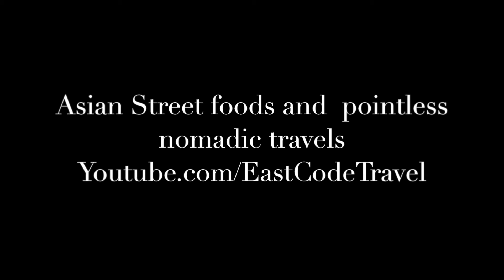Thai muslim beef satay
Thai muslim beef satay is a rare item in Thai street food because most of satay u will ever find in Thailand usually are pork version